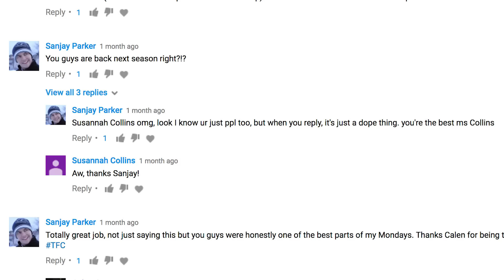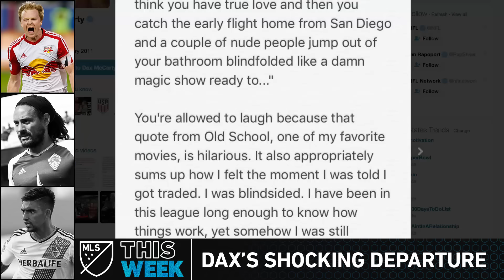Shocking off season deals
MLSsoccer.com's Susannah Collins and former MLS striker Calen Carr look back at some of the big off season moves and share a behind the scenes look at their time in Los Angeles.